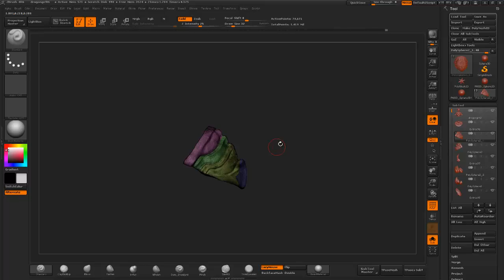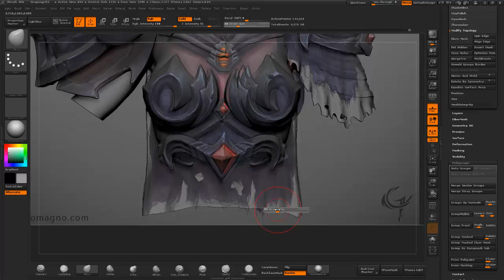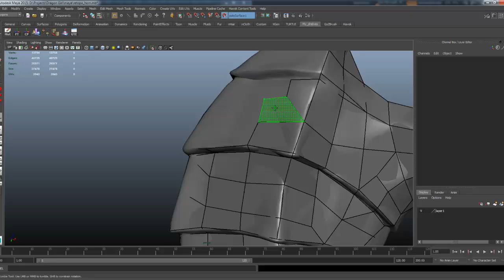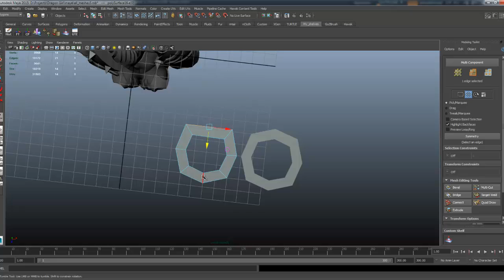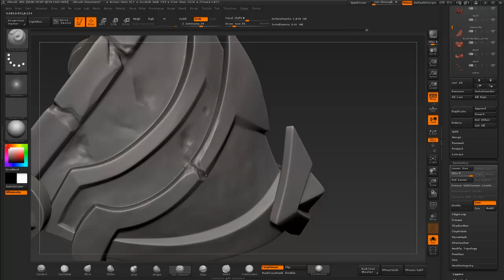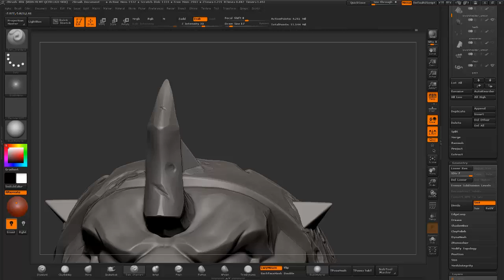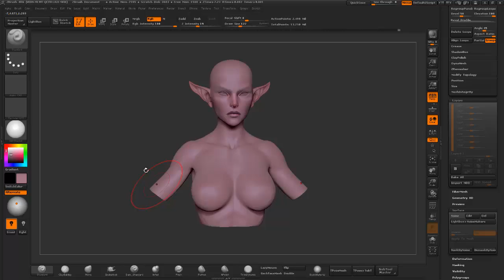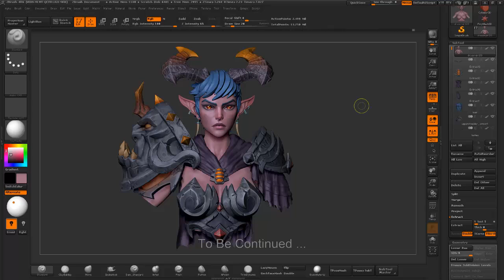Dragon Elf Part 02 time lapse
Sounds:

"MachinimaSound.com - Dystopia"

"Clarence Yapp-Human1zati0n-108"

"James Dooley-Resolution"

"1 Revolution Music-Salute To The Brave"